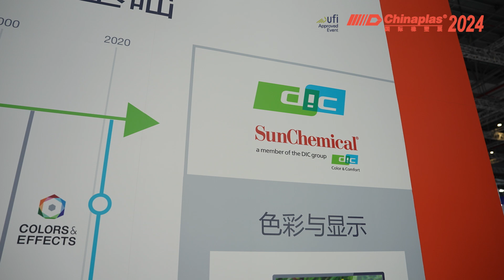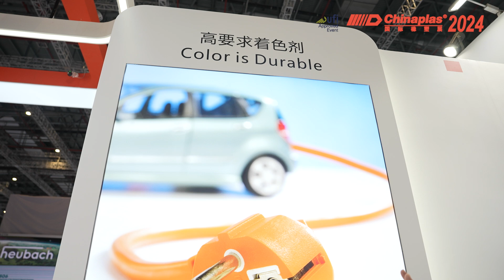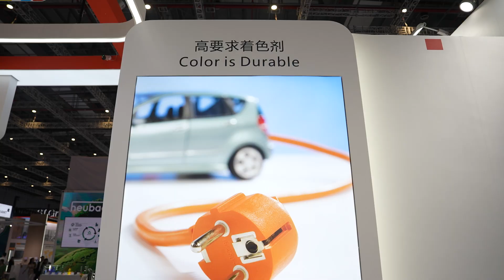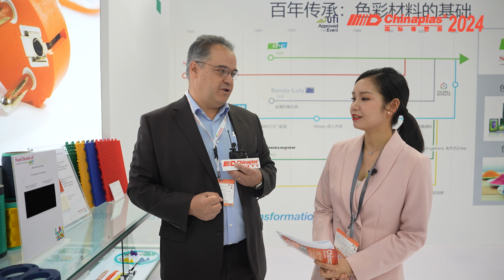CHINAPLASLIVE Sun Chemical - Smart pigments make beautiful black recyclable!